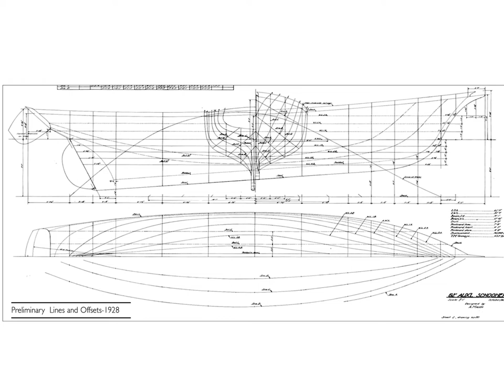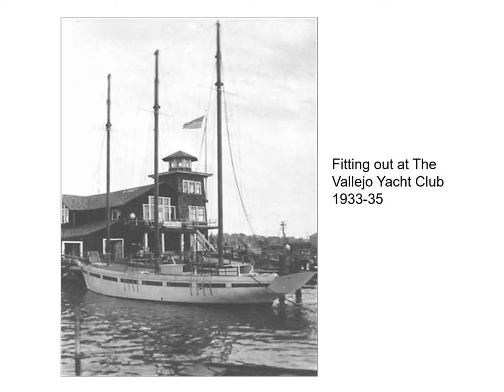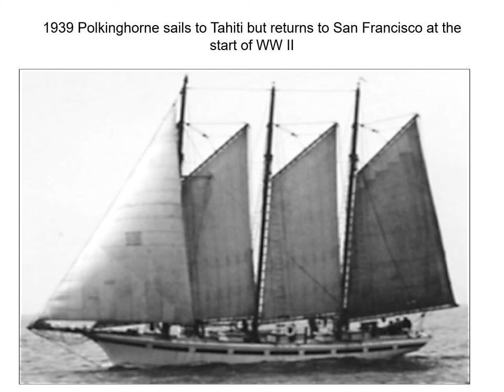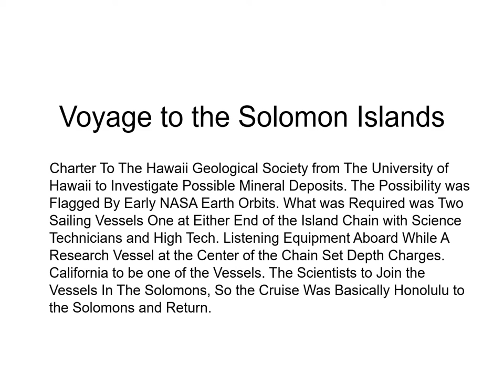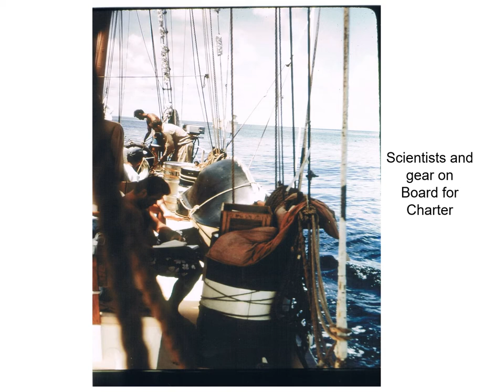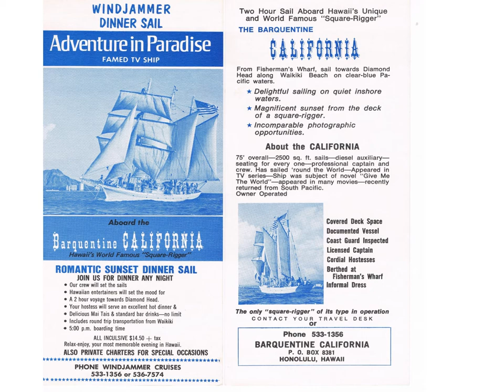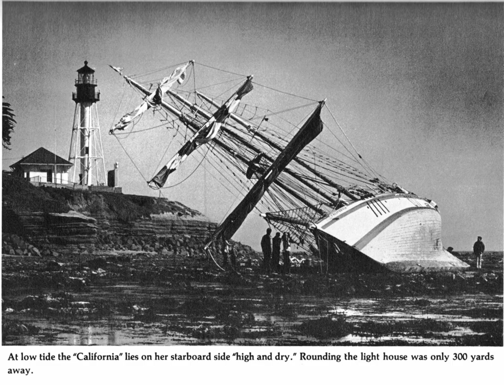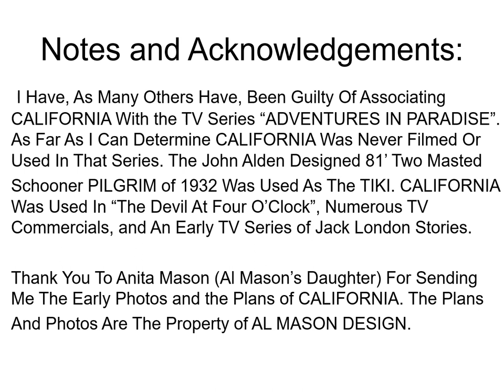THE BARQUENTINE CALIFORNIA "Adventures In Paradise" By Peter Gossell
The history of the Barquentine California. Conceived and built by retired English sea captain John Polkinghorne as a Topsail schooner, Designed by Al Mason.
Thank you to Anita Mason of AL MASON DESIGN for supplying California's plans and early photos.
Theme music "Adventures In Paradise" by Arthur Lyman.
                                                                                                                                            Peter Gossell